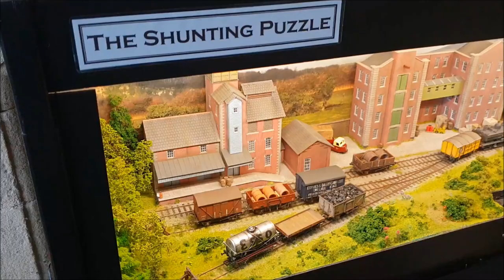Model Railways- Part 13- Micro Layouts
This video features the smallest model railways that ive filmed at various model railway exhibitions over the last few years, please feel free to put your suggestions forward for any other model railway categories that you want featured in a future video, thanks for watching please like and subscribe and follow me on facebook